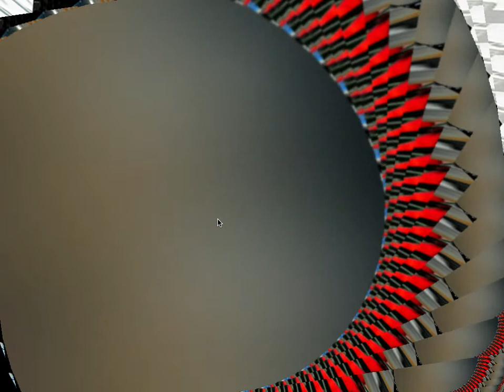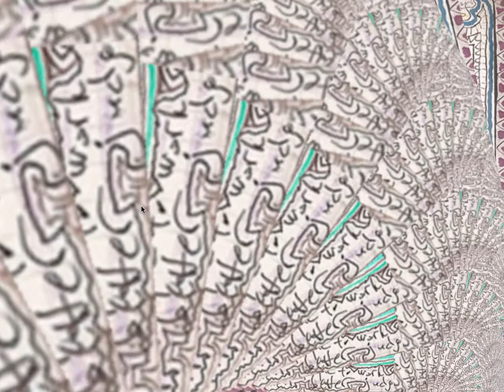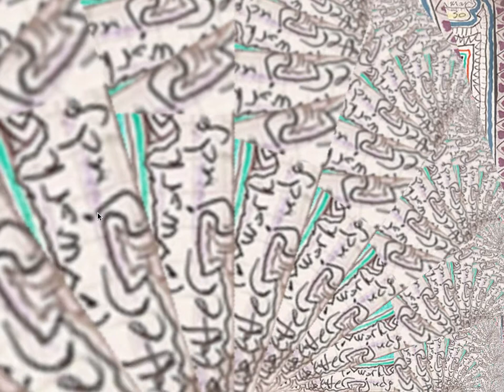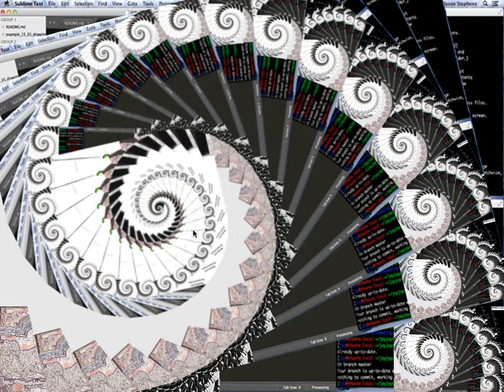portal-feedback_v0-4-0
experiments with image feedback layers in an video mixer like program written in Processing.  R&D for Chabot installation